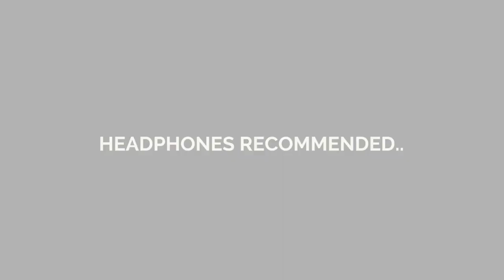Endangered Forests Of The UAE I Important Message At End I Part 1 I S1 E9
EPISODE-9 ( Endangered Forests Of The UAE) - Important Message At The End I Part 1

Mangrove forests, also called the “Guardians of the Coast”, are a unique ecosystem generally found along sheltered coasts in intertidal zones, living in two different worlds – both land and sea!

Mangroves occur in the waterlogged, salty soils of sheltered tropical and subtropical shore. The trees and shrubs are flooded twice daily with rising tides and are able to sustain harsh conditions, which include highly saline soil and brackish water. These forests act as natural coastal guardians, protecting our homes and climate by absorbing high amounts of carbon dioxide and other greenhouse gases (blue carbon), as well as providing us with food. Additionally, their beauty attracts tourist activities, such as kayaking.

Some of the key species living in the UAE’s mangroves:

Grey Mangrove (Avicennia marina)
Greater Flamingo (Phoenicopterus roseus)
Western Reef Heron (Egretta gularis)
Kalba Collared Kingfisher (Todiramphus chloris kalbaensis)
Mottled Crab (Metopograpsus messor) [EAD]
Greater Spotted Eagle (Clanga clanga)
White Spotted Grouper (Epinephelus coeruleopunctatus)
Hooded Oyster (Saccostrea cucullata)
Green Turtles (Chelonia mydas)

What’s happening to the mangroves?

These forests are in great danger, with more than 35% of all mangroves in the world already destroyed. Much of this is due to habitat loss resulting from coastal development. As mangroves die off, more carbon is released which increases effects of climate change causing more mangroves to die off and more carbon to be released…It’s a vicious cycle. Plus, there are less trees to absorb our over production of carbon dioxide from manmade activities. For example, a study in Nature found: Two percent of global mangrove carbon was lost between 2000 and 2012, equivalent to a maximum potential of 3 million tons of CO2 emissions. Source

Sea level rise from climate change is also a concern, as this would lead to the destruction of these forests through mangrove drowning. Additionally, the energy-intensive process of making potable water from sea water (desalination) releases hot brine (a concentrated salty solution) back into the sea, which negatively affects water salinity and temperature in the mangrove ecosystem.  As our mangroves are already at the edge of their salinity and temperature tolerance range, a further increase in these two could lead to limiting the growth of the trees.

Why are we worried about the loss of mangroves?

Once they are gone, they can’t simply be replanted. As the land erodes and sea tides and currents reshape the coastline, it is difficult (and sometimes impossible) for mangroves to grow back in their former habitats. Additionally, the loss of mangroves means less absorption of carbon dioxide and other greenhouse gases from the atmosphere. Even with the re-planting of new mangroves, they don’t have the same capacity to absorb greenhouse gases as older trees. Furthermore, without the mangroves, erosion rates are accelerated, especially as cyclones and storms will increase due to climate change.

Mangroves of the UAE – an important part of the nation’s heritage!

Mangrove trees in the UAE are known as “Qurm”, and take up 155 square kilometers of the UAE’s coastlines, according to the EAD. [3] In the past, the local populations depended on mangrove trees as a source of food, fuel and building materials for houses and ships, due to their durability and high resistance to rotting and termites.

The late Sheikh Zayed bin Sultan Al Nahyan, the founding father of the UAE, understood the importance and great value of the mangrove trees, and initiated a massive forestation programme that contributed to the increase in the number of mangrove trees in the UAE.

We have 13 important mangrove sites in the UAE:

Saadiyat Island, Abu Dhabi
Jubail Island, Abu Dhabi
Marawah Marine Biosphere Reserve (which includes the Bu Tinah Island), Abu Dhabi
Mangrove and Al Hafiya Protected Area in Khor Kalba, Sharjah*
Sir Bu Nair, Sharjah*
Al Zora Wetland, Ajman
Khor Al Beidah Wetlands, Umm Al Quwain [3,4,5,6]

Download and use TubeBuddy to help grow your youtube channel- use my special code

Camera 1- Go Pro Hero Black 7
Camera 2- Go Pro Max
Drone - DJI Mavic Mini
Watch- Garmin Fenix 6X Sapphire
Trekking Pole- Forclaz 500 Antishock
Bag- Jack Wolfskin Acs Photo Pack Pro
Shoes- Columbia Newton Ridge II

Drop me a line in the comments section, your feedback counts :)